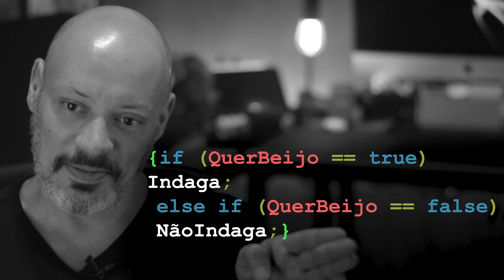Minha ex agora é sogra! | Sr. K Responde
Olá bípedes, hoje o nosso mestre Sr. K, vai usar toda sua experiência e sabedoria para iluminar seu caminho e não ter que aconselhar novamente daqui 2 meses.

Quer mandar a sua pergunta para Sr. K responder?